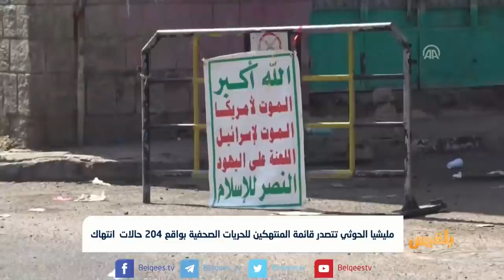مليشيا الحوثي تتصدر قائمة المنتهكين للحريات الصحفية بواقع 204 حالات انتهاك | تقرير: وئام الأكحلي